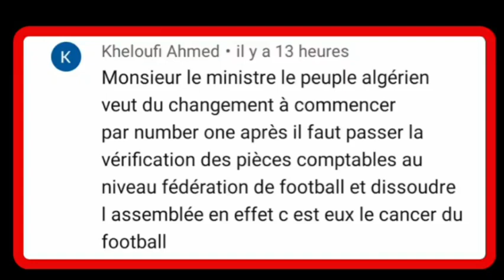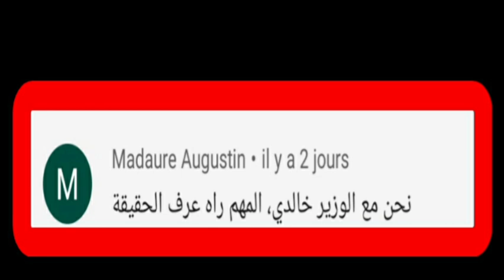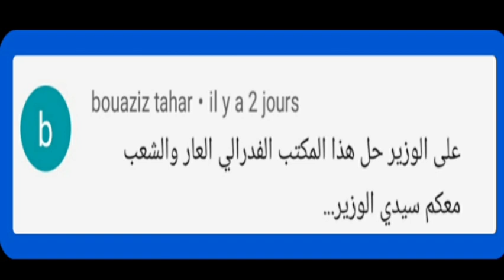الوزير خالدي اليك ما يريده الجمهور الرياضي